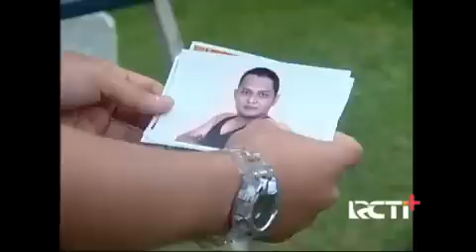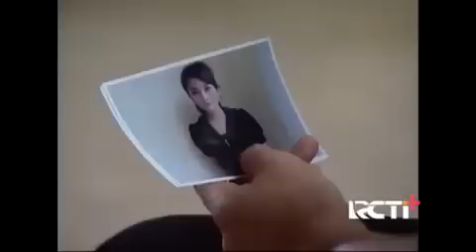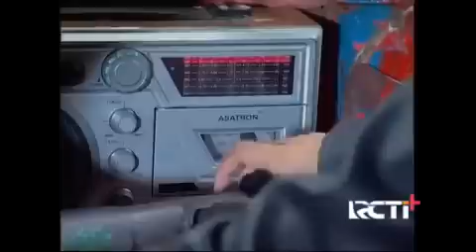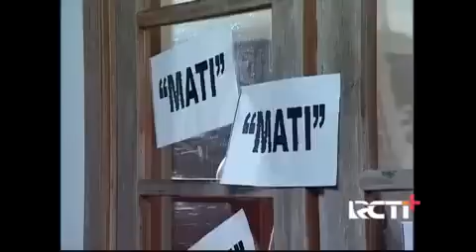FTV Artis Kepincut Sama Bodyguard Sendiri | Dimas Aditya & Acha Septriasa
Rafel tak mampu lagi menghindar dari kegilaan fans-fansnya yang fanatik dan juga ancaman yang selalu mengintainya. Rafel membutuhkan bodyguard yang mampu membuatnya lebih aman dan ia adalah Lintang, seorang bodyguard cantik yang hebat dan mampu melindungi Rafel. Namun, diam-diam secara perlahan cinta tumbuh di antara keduanya.

Dibintangi : Dimas Aditya, Acha Septriasa

Terima kasih sudah berkunjung ke channel kami "OneTime Cinema" tontonan hiburan untuk anda bersama keluarga.

mau request?

sila komen dibawah untuk update filem yang terbaru dan lainnya ‼️

Take your seats Ladies and gents for OneTime Cinemas, the best free movies Youtube channel for fans of Sci-Fi movies, Romance movies, action movies, thriller movies, adventure movies and every movie genre inbetween. All full movies 100% free to watch.